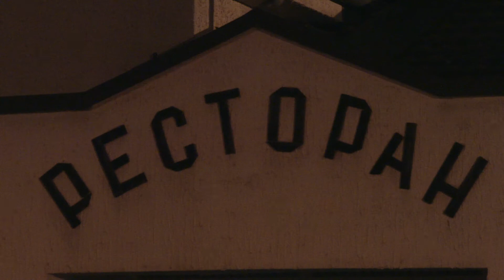Svetosavski bal 2020